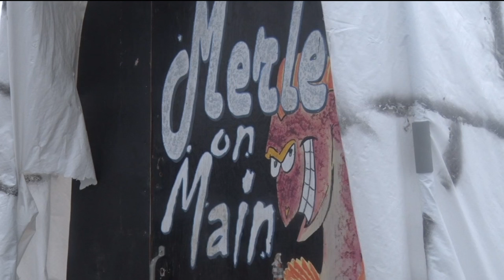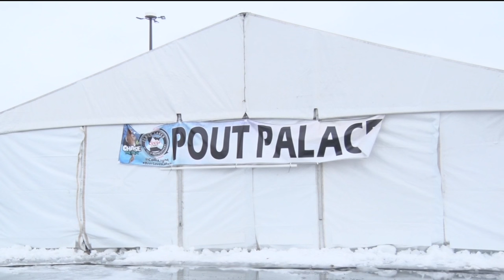Northwoods Adventure: Eel Pout Festival - Lakeland News at Ten - February 23, 2016